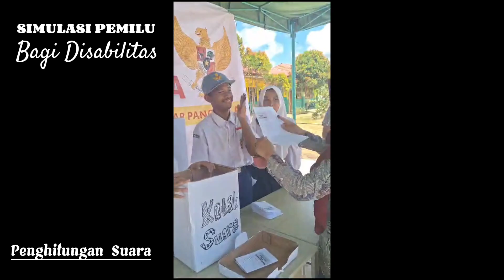Kegiatan P5 "Suara Demokrasi" SLB Negeri Kutai Timur - Simulasi Pemilu untuk Disabilitas